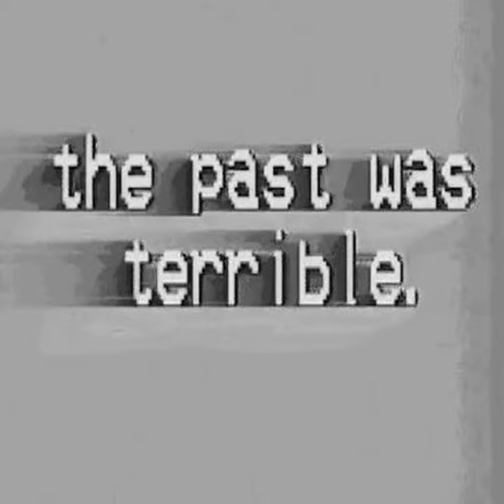Strong enough?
Why does man try to act so tall. It does not feel, it does not die. In each of us is a hidden sorrow.